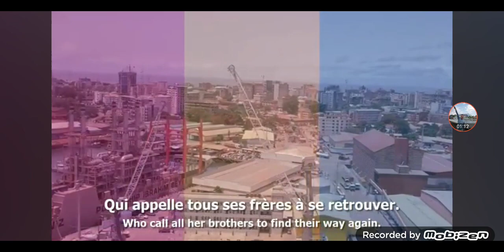National Anthem of Guinea 🇬🇳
Republic of Guinea.